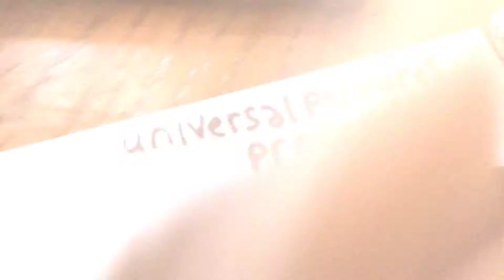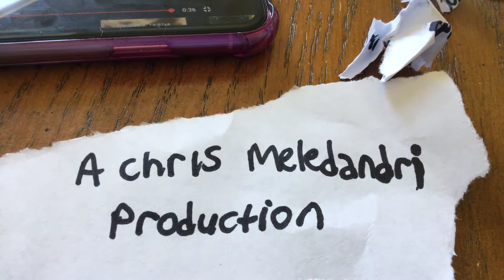Universal pictures/ illumination entertainment toy freaks variant